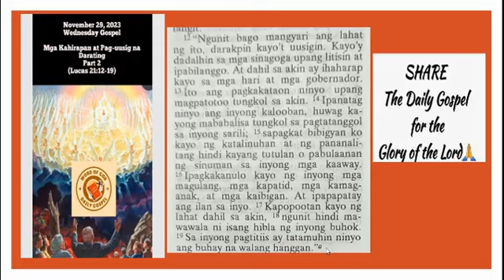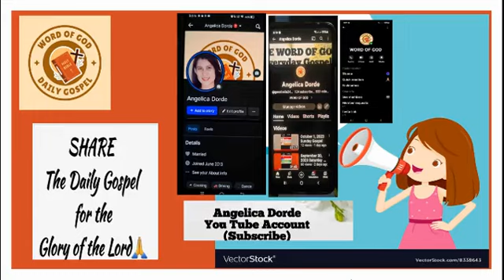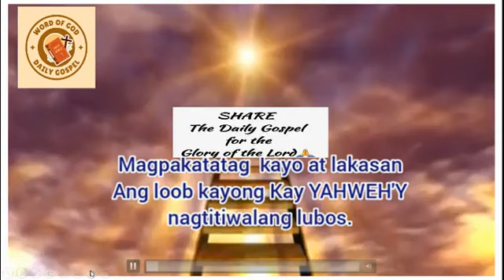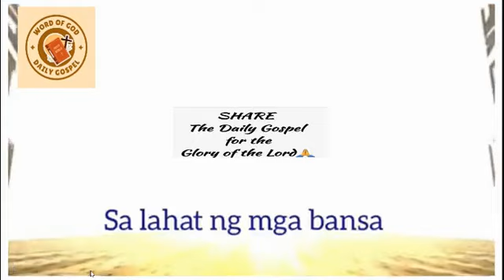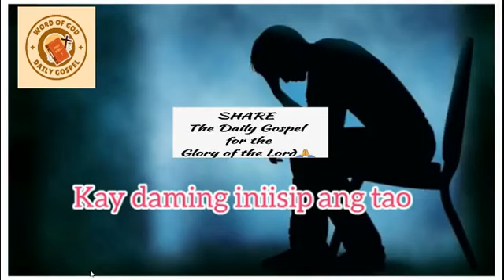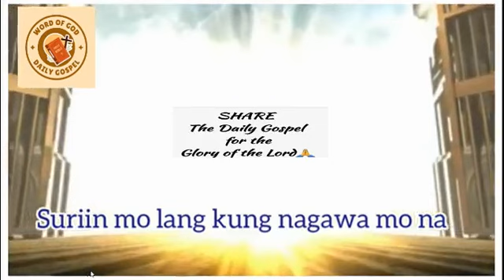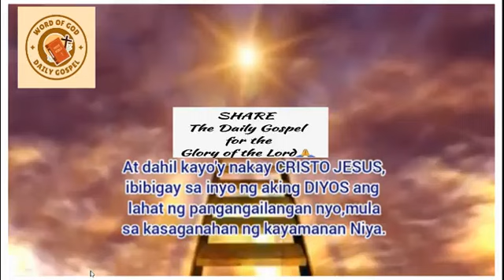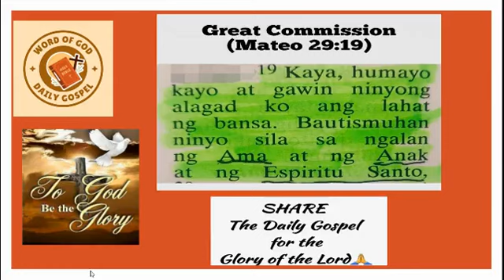WORD OF GOD November 29, 2023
Mga Kahirapan at Pag-Uusig na Darating
Part 2
Lucas 21:12 to 19